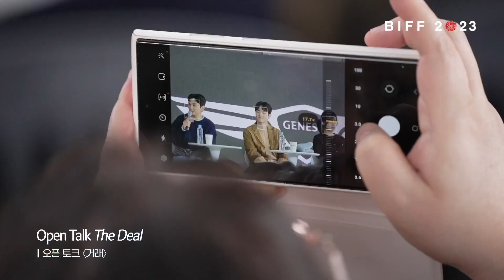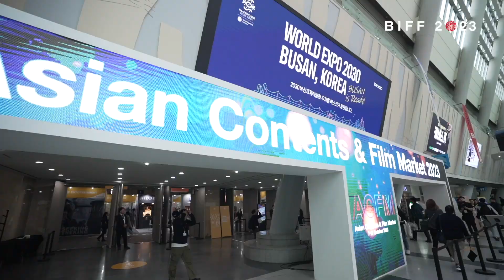[BIFF2023] 데일리 하이라이트 Daily Highlight - DAY 4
28th Busan International Film Festival
October 4 - 13, 2023